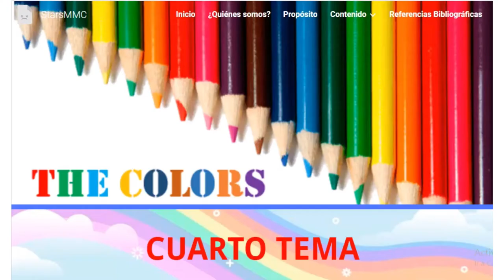Welcome Unit 4